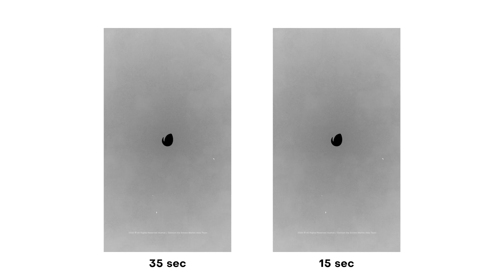Glitch Typography / Kinetic Typography Opener ★ After Effects Template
Main Features:

- Instagram Stories 1080×1920, 2 version (35 sec, 15 sec)
- Fast Render
- 15, 06 Media and 24, 10 Text Placeholders
- 2 Logo Placeholder
- Videos from preview are not included, links included in the archive